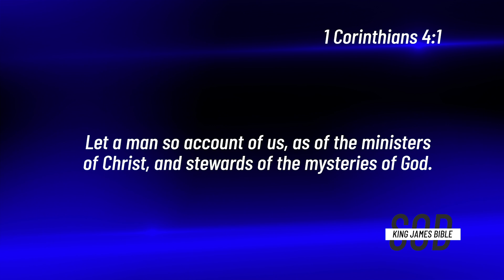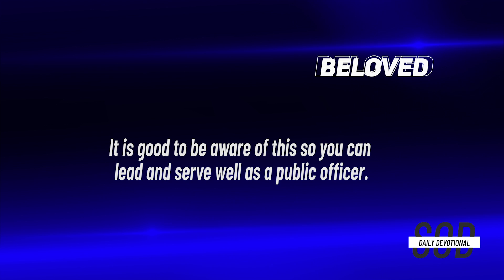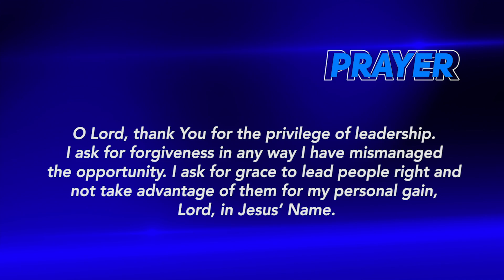Dr Becky Paul-Enenche - SEEDS OF DESTINY – TUESDAY DECEMBER 22, 2020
TOPIC: STEWARDSHIP ACCOUNTABILITY BEFORE GOD
God will require of everyone, including every leader alike, the duty of accountability on the last day. Click to WATCH today’s